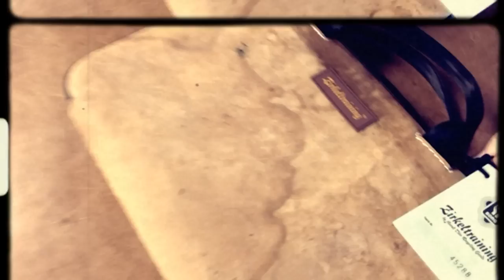Zirkeltraining™ Ledermatte (mit und ohne Henkel)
Sehr exklusives Laptop-Sleeve komplett aus gebrauchtem Sportgeräte-Leder. Passgenau für die 11", 13,3", 15,4" und 17" Apple® MacBook Air und Pro. Gepolstert mit neuem, 5mm starkem Neopren. Die Polsterung ist mit Nylonjersey bezogen, damit nichts verkratzt. Wasserabweisender Reissverschluß. Perfekt geeignet als Bag-In-Bag-Lösung.
Exclusive Laptop Sleeve, which is fully made out of a recycled sports equipment leather. Fits 11", 13,3", 15,4" and 17" Apple® MacBook Air and Pro. Padded with a 5mm neoprene. The padding is coated with nylon jersey, so nothing is going to get scratched. Water-repellent zip. Fits perfect as bag-in-bag solution.